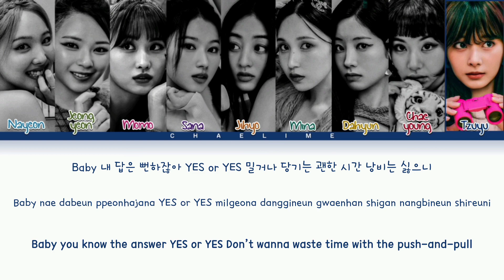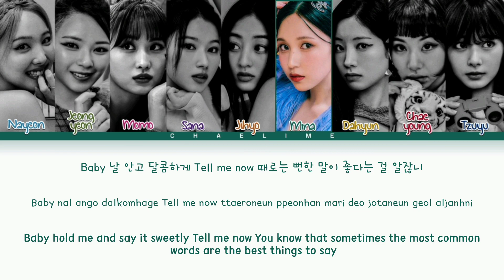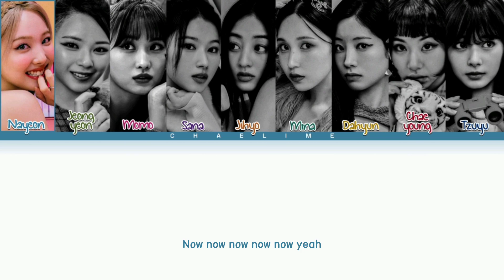TWICE 'Talk that Talk' Lyrics (트와이스 톡댓톡 가사)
VIDEO CREATED BY: Chaelime채라임

Artist: TWICE (트와이스)
Title Track♪: Talk that Talk
Album: BETWEEN 1&2
Released Date: 22.08.26